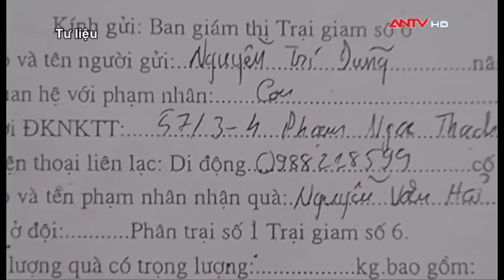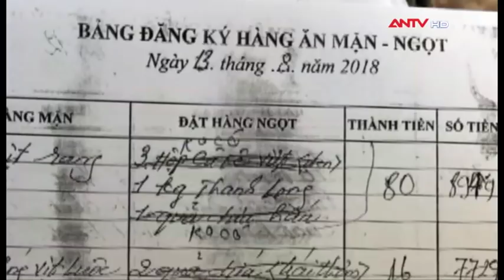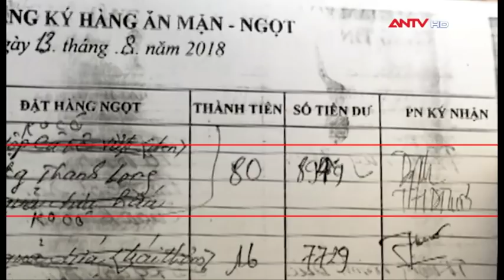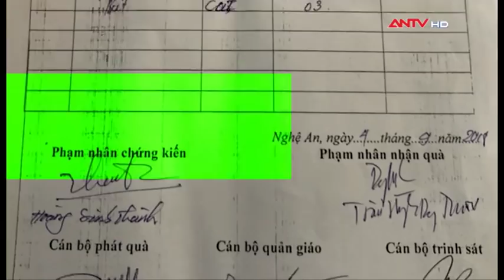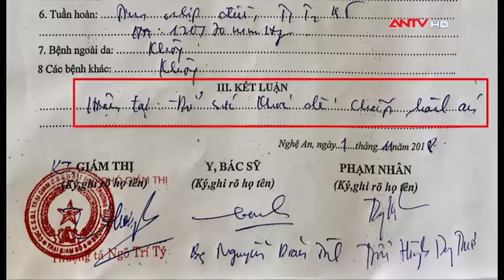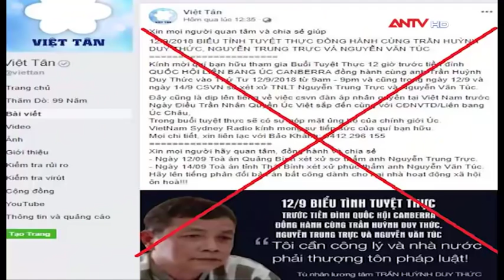Hình ảnh tuyệt thực 100% của Trần Huỳnh Duy Thức trong nhà tù đây!